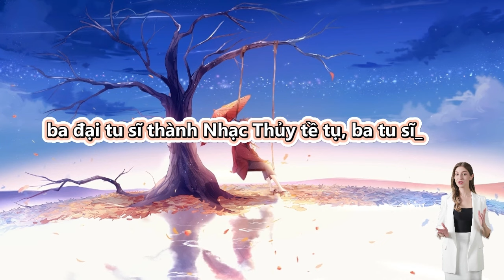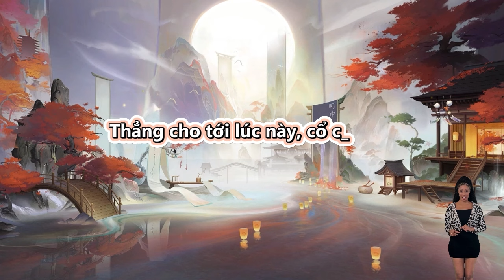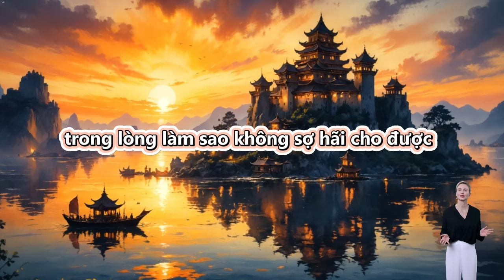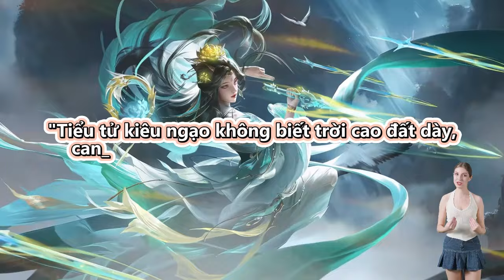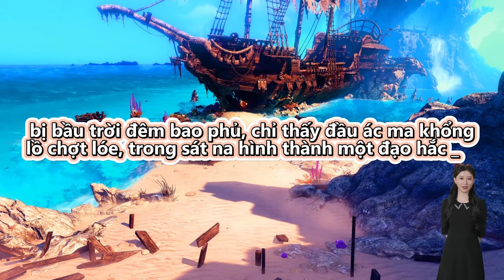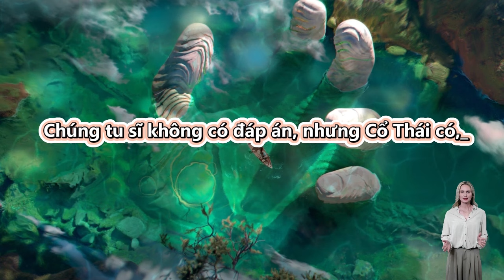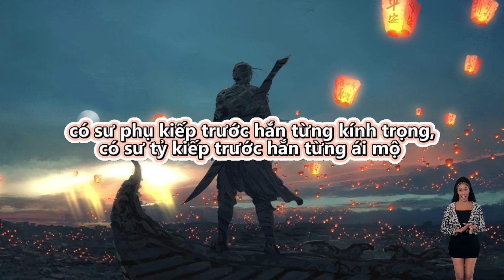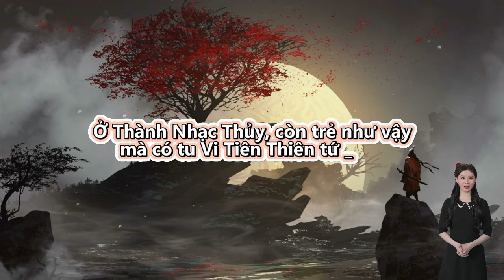Review Truyện: Cổ Thần - Full | Tập 81 - 90 | Vietsub | Thuyết Minh Tiếng Việt | Tiên Hiệp